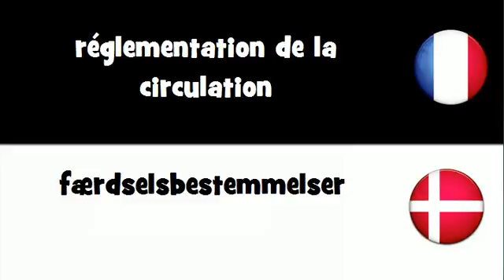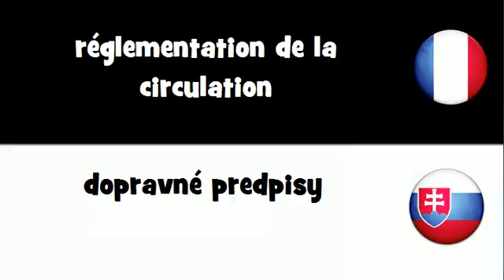Traduction en 20 langues # réglementation de la circulation